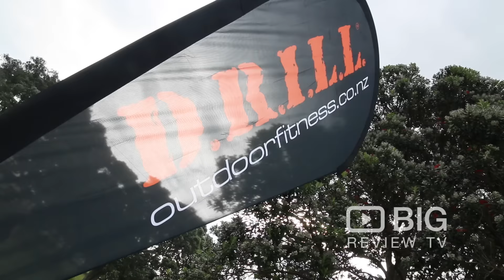DRILL Outdoor Fitness, a Fitness Bootcamp in Auckland for Strength Training and Weight Loss Program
DRILL Outdoor Fitness is New Zealand’s Leading Premier Functional Fitness Bootcamp. At DRILL You are not just another number on the field you become a part of our drill fit community, and we all get involved in on social events, running events, obstacle/trail runs and so much more.

DRILL Outdoor Fitness-Milford
Craig Rd, Milford, Auckland New Zealand 0626